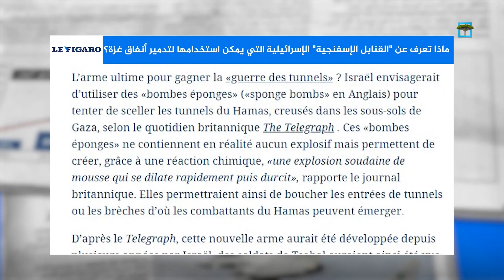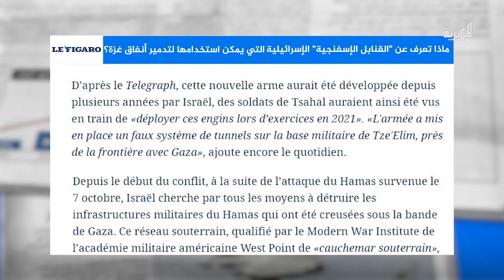ما نوع القنابل التي تدرس إسرائيل استخدامها لإغلاق الأنفاق؟